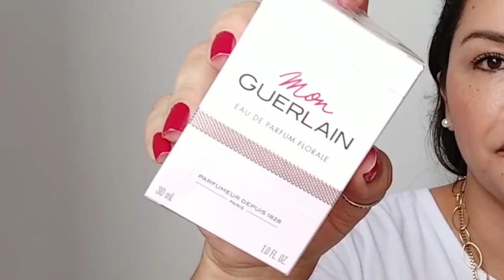Comprinhas na Época Cosméticos!! As primeiras de 2021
Oi, gente!!
O vídeo de hoje é de comprinhas, as primeiras de 2021.
Comprei alguns perfumes na promoção da Época Cosméticos e vou mostrar tudo pra vocês .

Veja também:
Antitranspirantes Tabu